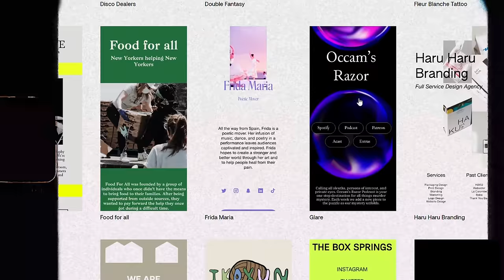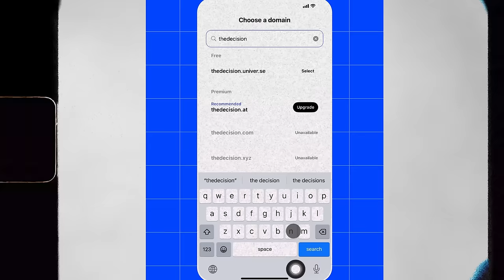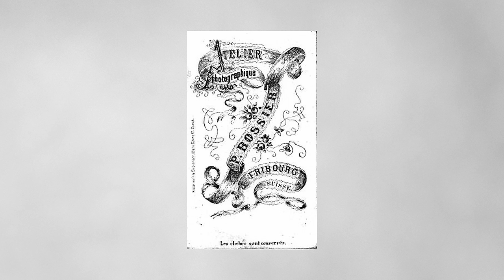The first Japanese photographer who photographed the last samurai.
Video Breakdown
00:00 Intro
00:47 Historical Background
02:31 Sponsor
03:34 Early days
04:54 The first photographer
06:58 Conclusion